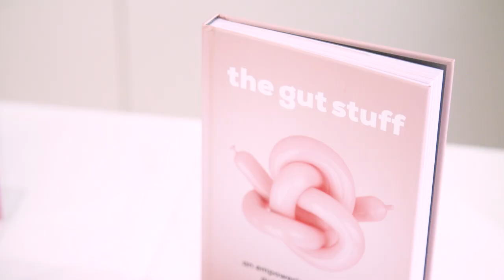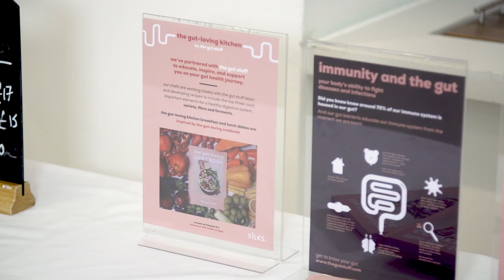Lexington x The Gut Stuff Collaboration